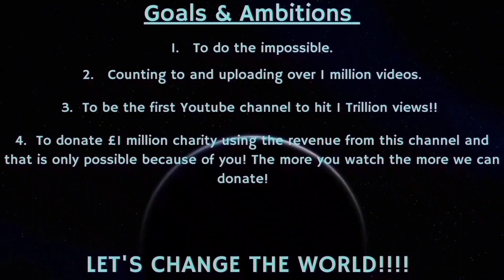Counting to ONE MILLION!!, This is Number 88,982